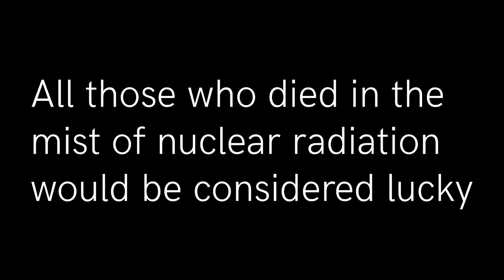The Iron Curtain Season 3 Trailer (Warning!)